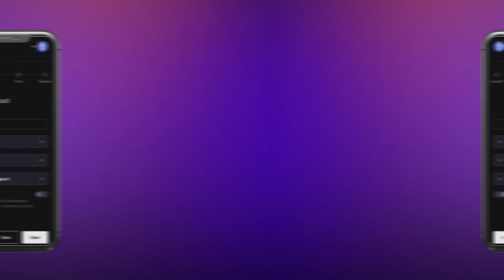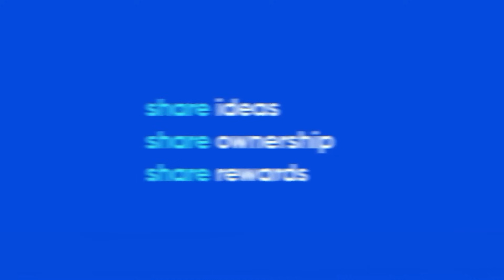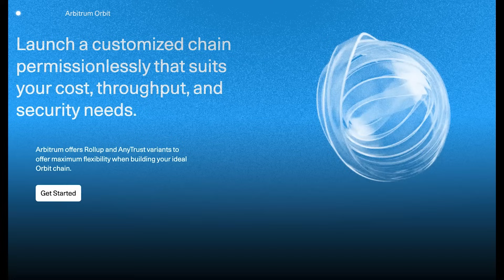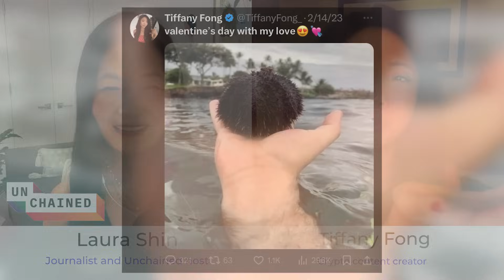Sam Bankman-Fried Whisperer Tiffany Fong Spills Some Tea - Ep. 574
Tiffany Fong has had an unusual route to crypto fame. After losing most of her life savings in the Celsius bankruptcy, she began posting on YouTube about her experiences and eventually received some leaked documents, which she shared with The New York Times and on her channel. The leaks gave her some visibility, and that’s when Sam Bankman-Fried began following her on Twitter.

Fong unexpectedly managed to carve out a relationship with the one-time crypto mogul, and after he was arrested last November, she chatted often and even met with him while he was under house arrest. From there, she became known for posting details of her conversations with Bankman-Fried and documents he shared with her, and went on to attend every day of his trial in person and do videos on them.

On this episode of Unchained, Fong shares why she thinks SBF opened up to her, whether she ever had a romantic relationship with him, her unpleasant encounter with Sam Bankman-Fried’s mother at the trial, why she doesn’t really consider herself a crypto influencer, and what her plans are now that the trial is over.

Show highlights:

🔹what Tiffany did before getting into crypto
🔹how Tiffany lost most of her life savings in the Celsius bankruptcy and 🔹how that jumpstarted her journey into the content creation space
🔹how she got in touch with Sam Bankman-Fried and got him to speak with her after FTX’s collapse
🔹the conversations Tiffany had with SBF during his house arrest
🔹Tiffany's response to the rumors about a romantic relationship with SBF
🔹how Tiffany reacted to the DOJ reaching out to her for information before the SBF trial
🔹why she decided to go to the courtroom every day during the SBF trial
🔹Tiffany’s unpleasant encounter with SBF's mom, Barbara Fried
🔹how Tiffany feels about crypto, and why she doesn’t consider herself a "crypto influencer"
🔹what Tiffany’s career plans are now that the SBF trial is over

➡️ Arbitrum Foundation
➡️ Popcorn Network
➡️ Phemex

Guest
👉 Tiffany Fong, Crypto content creator
Time Stamps:
00:00 Intro
01:44 Tiffany's story before getting into crypto
04:16 How Tiffany started leaking Celsius documents
07:32 Tiffany's connection with SBF
24:12 The DOJ reaches out to Tiffany
27:47 The SBF trial
38:09 Is crypto dumb?
41:06 Tiffany's future career plans